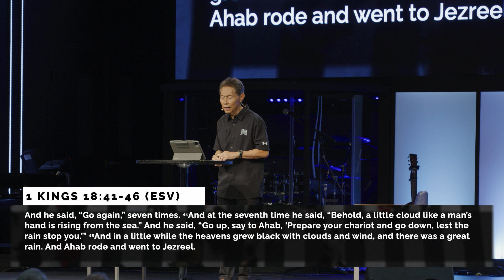"HOPE AGAIN" Norman Nakanishi, Founding and Expansion Pastor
It can be difficult to trust God and His word in life's challenging moments. We can demonstrate faith through obedience by standing on God's word and promises. In 1 Kings 18, we see Elijah, after facing many challenges, is now waiting for God's timing and intervention. God told Elijah that the drought would end after 3.5 years. With no signs of rain, Elijah instructed his servant "look again," knowing that God is faithful to fulfill His word. On the seventh time, the servant sees a small cloud that eventually brings the promised rain.

Many of us have been disappointed in the past. However, God is calling us to look again at our situations through the lens of faith to recognize and respond to what He is doing with obedience and persistence.

Pastor Norman Nakanishi
Sunday July 30, 2023 Live at 9:15 AM
Guest Testimony: Bobby Curran